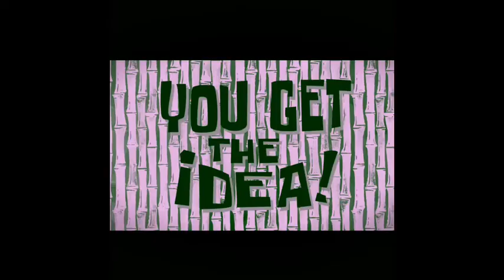Hello,Neilia! S1,E2:President Goodman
Sorry,It Has Been 30 Or More Days Since I Made E1.I Was Busy With Something Else.Episode 3 Coming In The Next 2 Weeks! Comment Bellow Of What You Think Is Going To Happen Next!!